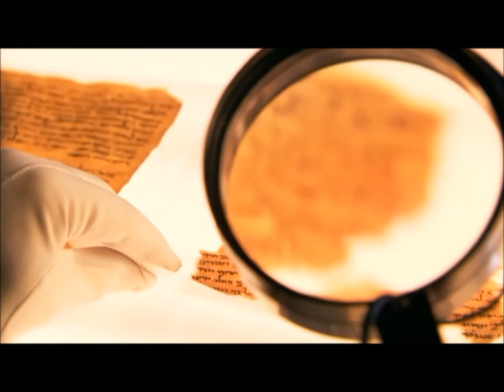Robert Eisenman in "The Nostradamus Effect"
The world's foremost scholar of the Dead Sea Scrolls, Early Judaism, Christianity, and Islam features in the class A documentary, "The Nostradamus Effect," regarding the apocalyptic and eschatological doctrines that have shaped the course of world history for the last 2000 years and are still playing a major role in the beliefs of billions of religious believers, Jews, Christians, and Muslims alike, and many more.